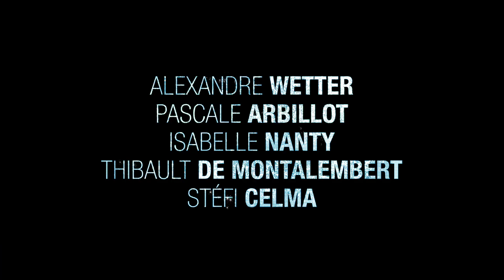Miss (2020) - Trailer (English subs)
Directed by : Ruben Alves
Produced by : Chapka Films, Zazi Films

Alex, a young and gracious 9-year-old-boy has a dream: he wants to become Miss France. Fifteen years later, Alex has lost his parents and self-confidence. An unpredicted encounter will resurrect this forgotten dream.